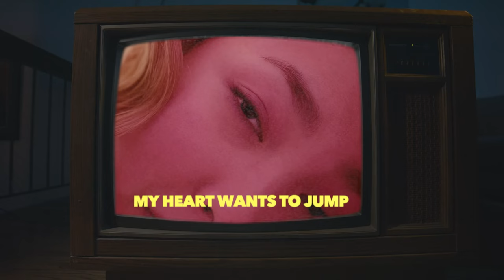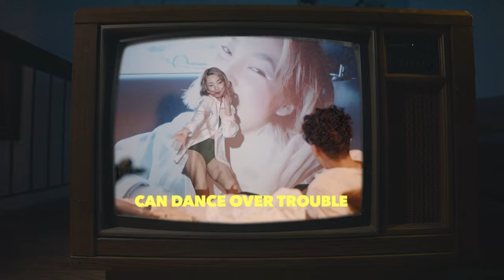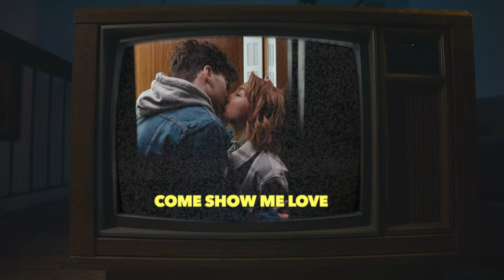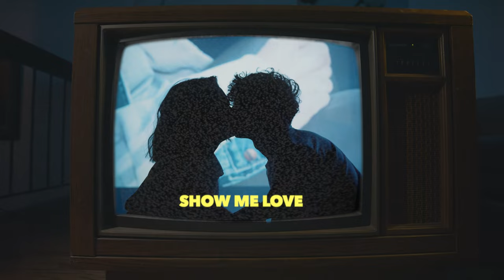Unknown Chapters - Close to You (Official Lyric Video)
Two young adults combine their Unknown Chapters into one wonderful love story.

The element that can turn a fling into a true relationship is trust. Young minds crave Rom-Com stories, easy to follow, easy to forget. But the journey of a relationship is filled with bittersweet moments. You should always remember to dance with your partner. Regardless of the situation, passion, emotion and love will always bloom when two people have chemistry.
Let's make more hymns of love no taunts of war!

Unknown Chapters are Andrei Dutu (Vocals), Lorenzo Calvo (Guitar), Cléo Du Bois (Keyboard), Tudor Rotarus (Bass) and Łukasz Pietraszewski (Drums)

TV screen footage by @ineguac on Youtube

Lyrics:

Close to you, closer to the edge
I'm about fall forever gone
My heart wants to jump right of my chest
So you will never have to dream... alone

Your desire, just an endless game
Could it be true that you're afraid
Nothing's ever gonna kill this flame
And I will never find where I belong

But I said
Maybe you and I can dance over trouble
Even if we fall
Even if we break to the ground
We come back around

Even if we hurt
Even if we lose all control
We come back for more

Flying angels covering the sun
Pouring feathers on the floor
Promised, we will never fight for fun
Now your pillow's cold and bound for war

And I said maybe you and I can dance over trouble
Just show me love

teen movie, romance, love, couple, 2021 teen movie, love song